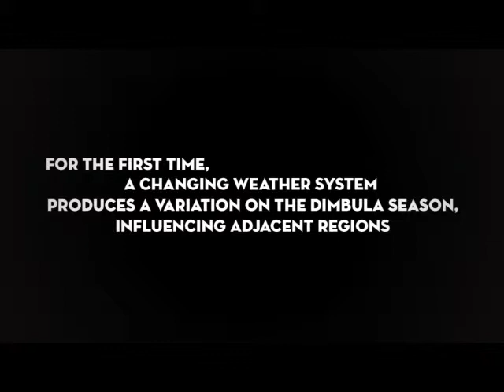Seasonal Flush 2014 - Maart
Bekijk de productie van de twee zeldzame theesoorten uit Sri Lanka die afgelopen jaar gebruikt zijn bij de High Tea's in het Amstel Hotel.